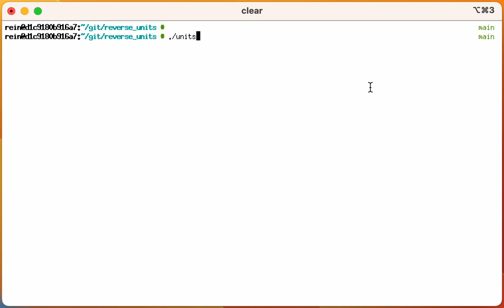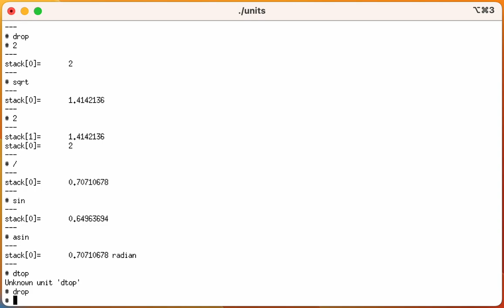GNU Units with Reverse Polish Notation (RPN)